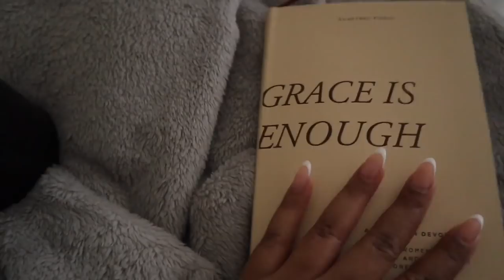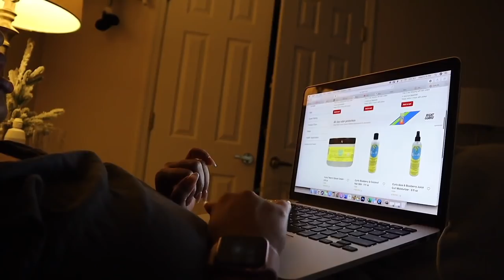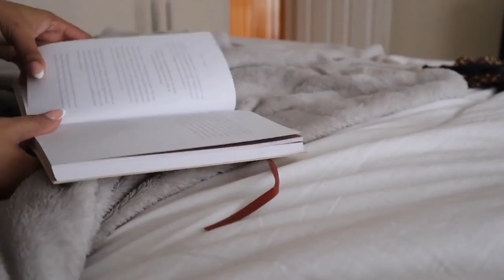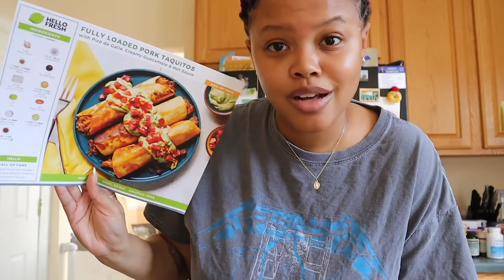WEEKLY VLOG: Taking My Braids Out, My Brothers Bday, Cook With Me, + More | SunnyDaze 20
Hey girlfriend, I hope you enjoyed todays vloggy vlog! Stay safe & come back every week for a NEW video!!

♡ TIME STAMPS
00:00 Welcome to My Vlog + Taco Tuesday
02:58 Website Consultation
03:49 NEW BLOW DRYER! + Braided Bun Mini Tutorial
06:21 My NEW Thermal Leggings
07:29 Chilling with Bae & The Puppers
09:10 Wednesday: Happy Birthday RaSahad! + Birthday Brunch
11:11 Birthday Gift Treasure Hunt + Coolin
14: 01 Unpacking My Food
14:29 Finishing Some Work
16:19 Thursday Devotional + Messing With Coopie
18:49 Cooking with Me (Pork Taquitos)
25:05 Clean up + Letting My 2nd Fam Try The Food
28:10 Friday: Making Reels For The Challenge
30:02 Taking Out My Braids (Full Video Coming Soon)

♡ PRODUCTS  MENTIONED
» Drunk Elephant Biome Sake Spray

Race: African American
Age: 25
Camera: Canon 80D + 55-250mm Lens
Vlog Camera: Canon EOS M50

FTC: Thank you Hello Fresh for sponsoring today's video, but ALL opinions are ALWAYS my own!